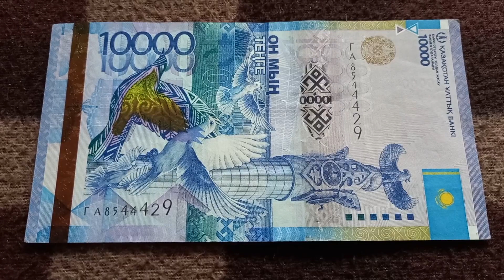БАНКНОТА 10 000 ТЕНГЕ № серии ГА8544429 на байковой поверхности 4-ого Июня - ДЕНЕЖНЫЙ ПОТОК